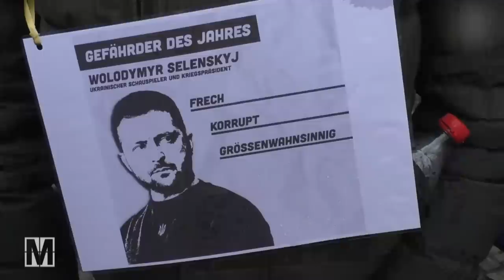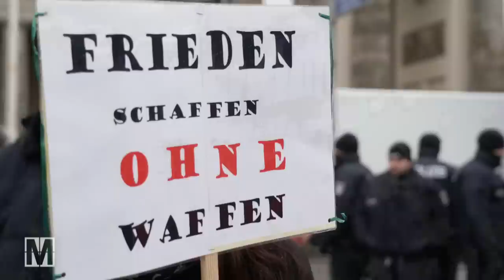Für Putin demonstrieren?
Zum "Aufstand für den Frieden" hatten Sahra Wagenknecht und Alice Schwarzer Ende Februar in Berlin aufgerufen. Doch was hat dieser Protest mit Frieden in der Ukraine zu tun? Die russischen Kriegsverbrechen wurden in Berlin ignoriert. Dafür gab es jede Menge russischer Kriegspropaganda. Eine "Friedenskundgebung" ganz im Sinne von Russlands Präsidenten Wladimir Putin?  MONITOR-Chef Georg Restle war in Berlin unterwegs und hat vieles gesehen – nur keine neue Friedensbewegung.

Autor*innen: Georg Restle, Silke Diettrich

Das Video gibt den Recherchestand von Anfang März 2023 wieder.